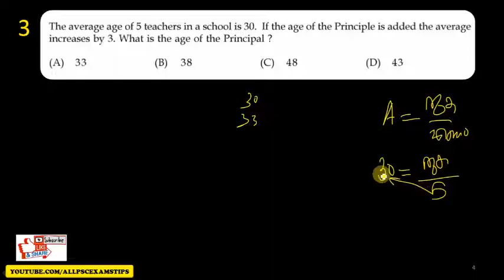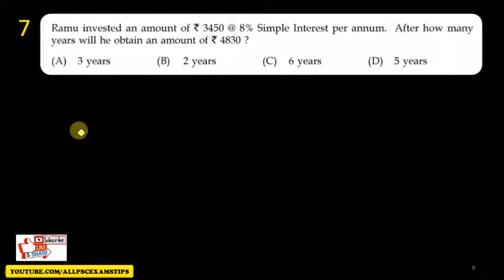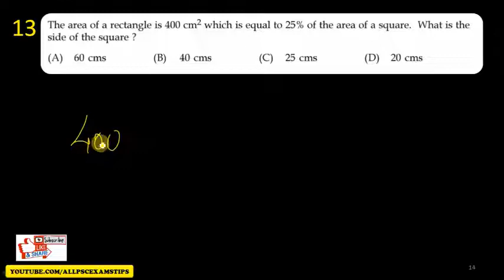👉 LDC / LGS 2020 👉 CLASS 74 👉 KERALA PSC 👌 മുൻകാല ചോദ്യകളിലൂടെ :MATHS👍